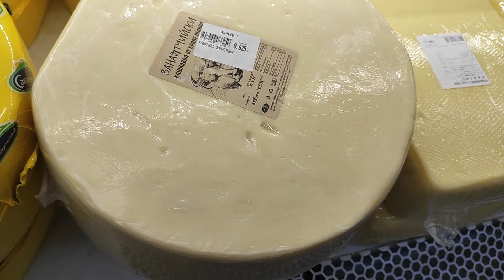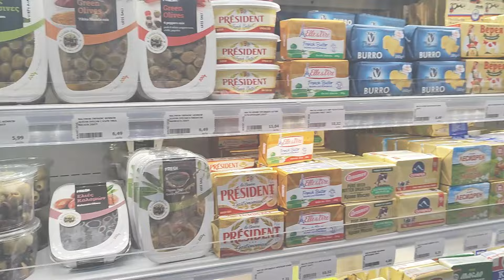Украли вид из окна))))) Побег из города))))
Дождливая прогулка по Жанет.
Новые постройки за окном и побег из города))))